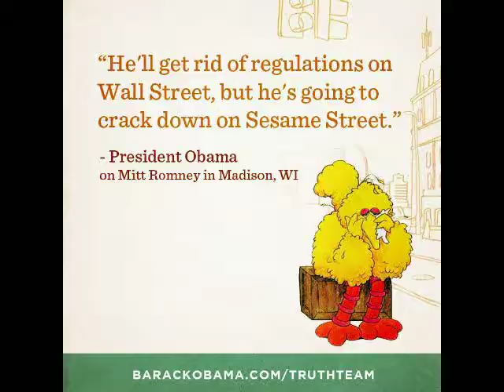The Irish WolfHound Of America Romney Vs Obama Debate Part 5!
The day the Radio Station got F'd Up!!!